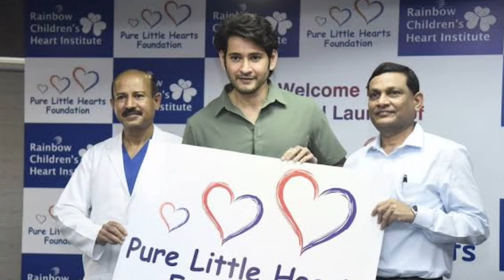Super Star Mahesh Babu Journey | Movie Munchings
Happy Birthday Super Star Mahesh Babu | Birthday Special Video